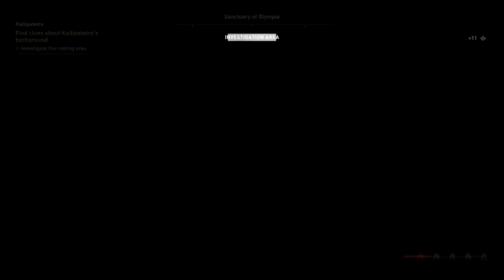Let's Play Part 31 l Side Olympics l Assassin's Creed Odyssey